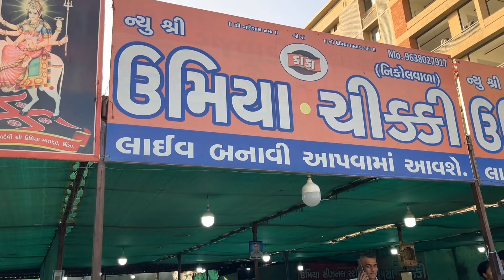અમદાવાદની ફેમસ ચિક્કી કેવી રીતે બને છે આ વિડિઓ માં જોવો 😍 | Ahmedabad street food | Foodie bhuro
This video is about the uttarayan famous street food peanut chikki making in ahmedabad.
video shows the making of peanut chikki and the amazing process of making peanut chikki street food.
this video presenting the uttarayan festival special street food making in ahmedabad.
the video is all about street food making. this food is popular in gujarat and all india as name chikki.
video shows the people making peanut chikki on the streets of ahmedabad and customer buying that street food.

Foodie bhuro is the channel run by urmil patel from ahmedabad.
I make videos on ahmedabad street food and all the street food accross india.
I make most videos in ahmedabad, surat and in gujarat.
I am posting best street food videos in our channel.
I done over 150 videos in street food category.